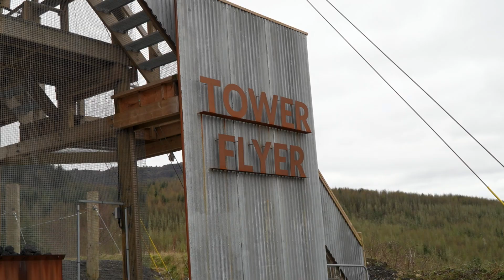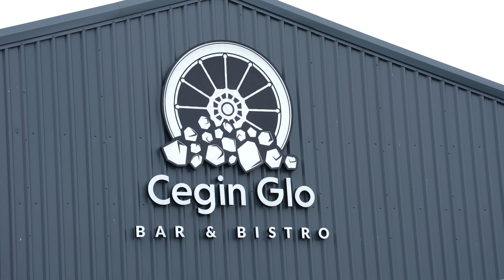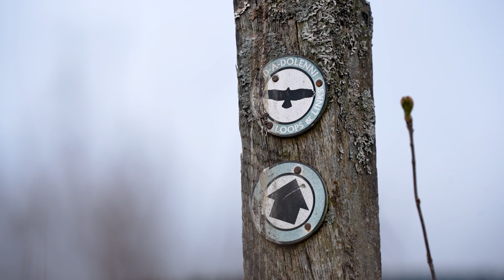Chris Knight walks the South Wales Valleys, Zip World & Pen Pych.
Join Chris Knight  @ohwhataknight   as he explores the South Wales Valleys. Showcasing @ZipworldUK and Pen Pych waterfall.

Chris joins the Visit Wales 'Ar Gyfer Cymru - Created For Wales' family showcasing his passion for Walking here in Wales.